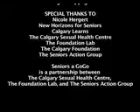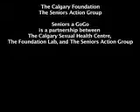An Unequal Partner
This remarkable piece speaks to the history of generations of women in this country in relationship to their sense of self and sexuality.  This digital story was created by Wanda Woman and Mariette for the Seniors A GOGO project.   The Viva Vitality Monologues: Making it Up as We Go Along.    for more information.